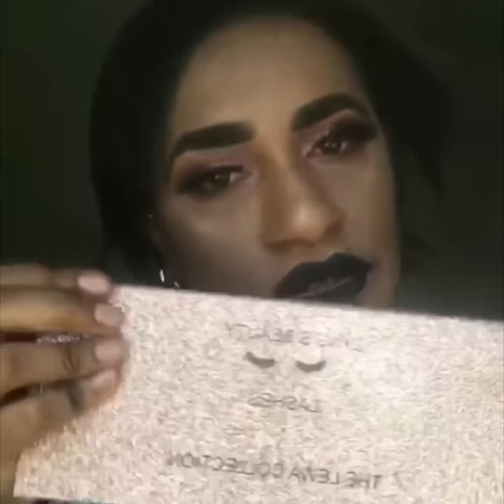Lynu’s Beauty - The Lewa Collection💋™️ - Shout Out 😍🥰👸🏾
Thank you for the show out lewa 😍@dykom_ikis_ pngbeauty lynusbeautyofficial thelewacollection💋 .
Lynu’s Beauty - The Lewa Collection💋™️
Papua New Guinea’s first cosmetics line!™️
Lashes: @lynusbeautyofficial Luxury 4 Pack Lashes 😘 (lashes in the style: LEWA )
Lips: @lynusbeautyofficial Provincial Liquid Matte Lipsticks (shade: ep ) engaprovince ..